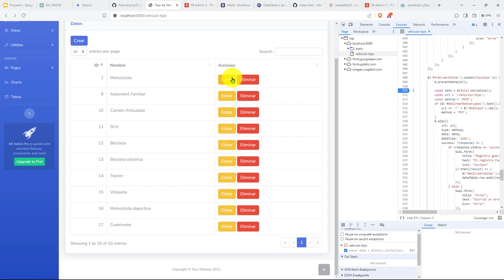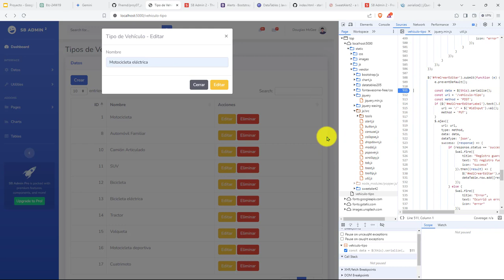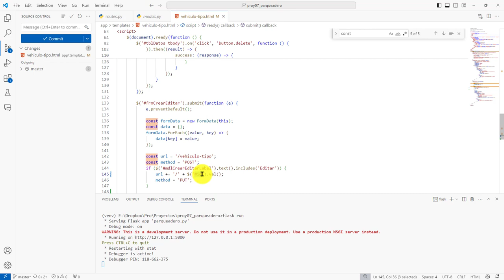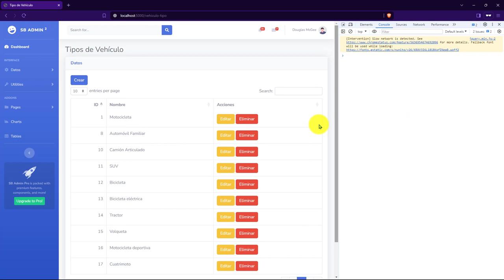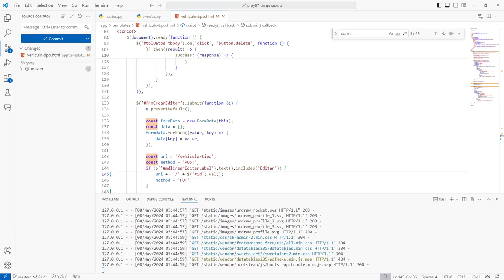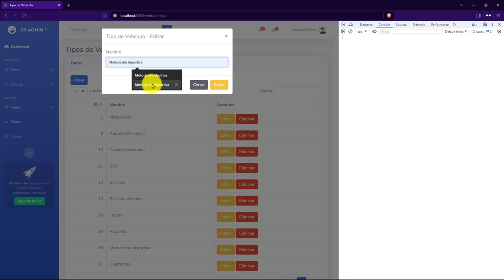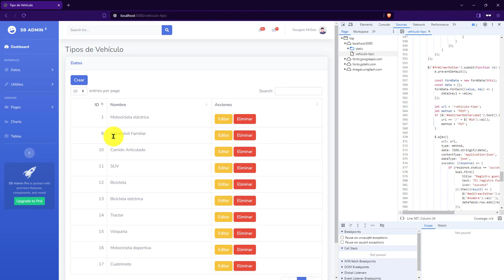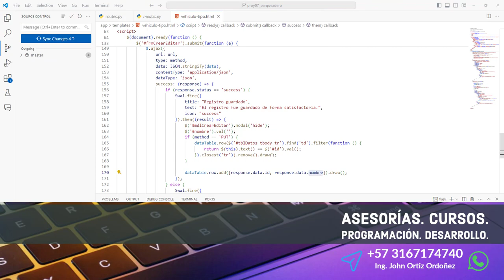192: PROYECTO 7 Solución Asignación Constante Variable - Actualización Registro Tipo de Vehículo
192: PROYECTO 7 Solución de Asignación de una Constante Variable - Actualización de un Registro Tipo de Vehículo.